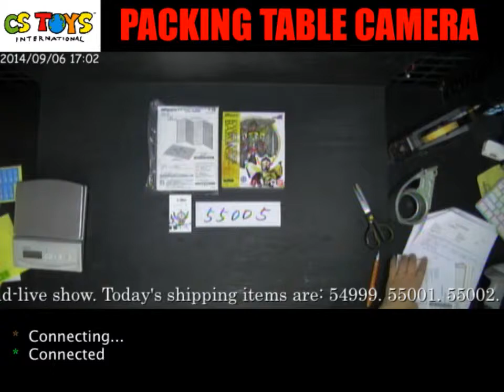55005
Recorded on 2014/09/06 【YouTube】Packing Video Description